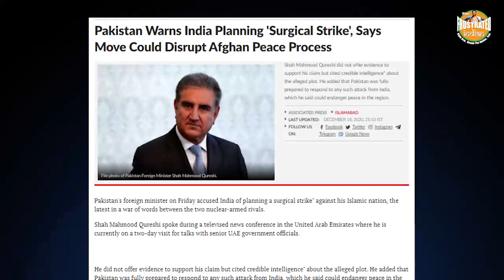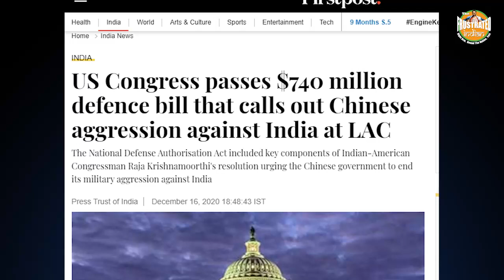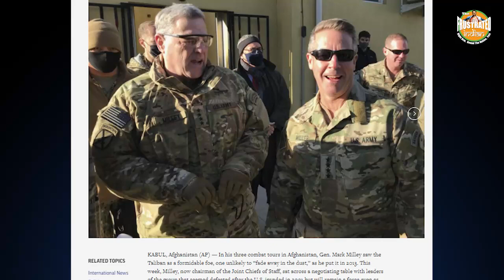स्ट्राइक के डर से पाक ने दी US को धमकी”, Pak blackmails the US to get India to stop taking action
पाकिस्तान के विदेश मंत्री शाह महमूद कुरैशी ने अपने UAE के दो दिवसीय दौरे पर कहा कि भारत सर्जिकल स्ट्राइक की योजना बना रहा है और यह हमला अफगान शांति समझौते के लिए घातक होगा जो तालिबान से बातचीत करके पाकिस्तान करवा रहा है।